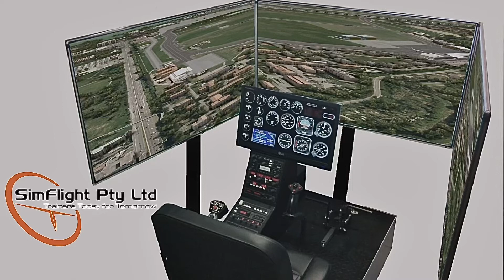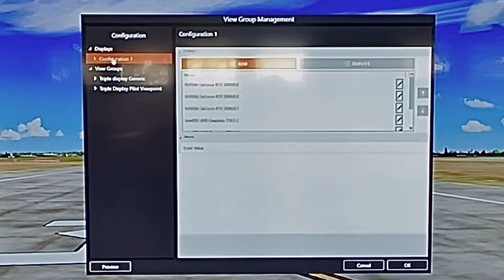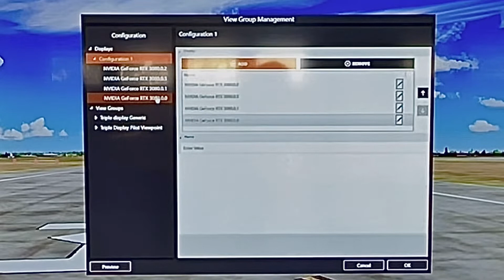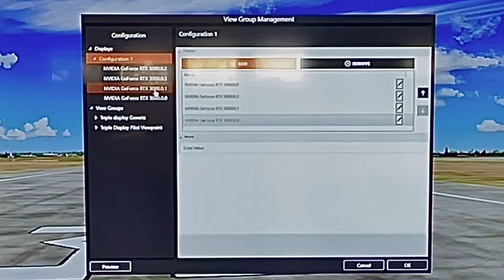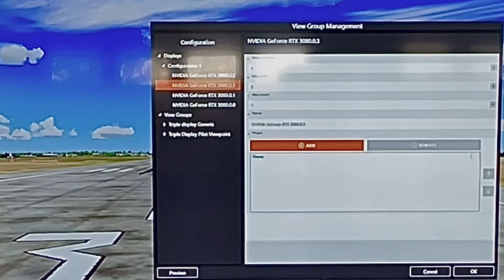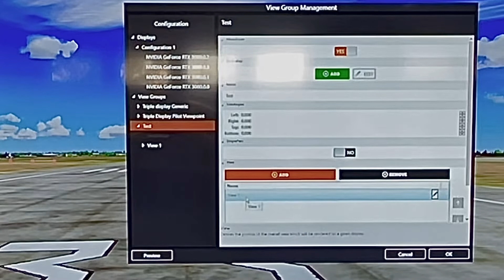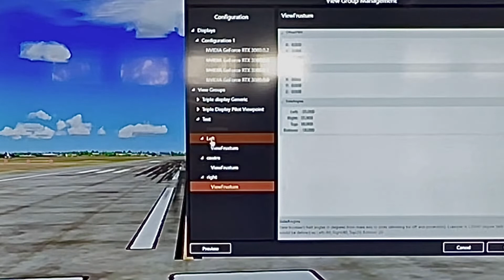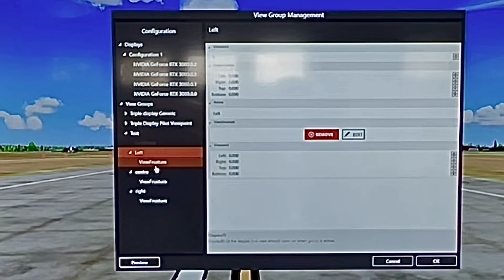Prepar3D ViewGroup setup as used with XTS Pro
How to setup a generic 3 x TV ViewGroup.  The  Left and Right TV sets are angled 110 degrees out from the centre TV.    This video will give you a starting point for a simple ViewGroup setup that you can further tweak.

In this example we are using a i9 CPU 9700K PC with a nVidia RTX 3800 GPU and also have enabled onboard video ports, running ELITE XTSv9 as the flight sim software and Prepar3D running the scenery from 3 x DP ports on the 3080 GPU.